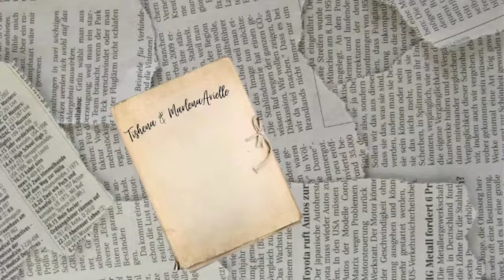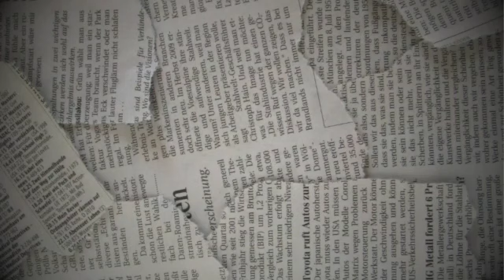2 Familiar Podcast Episode 35- The Pressure Pt.1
Tishena unfortunately is not with us this week, but we have a very special guest; Savion aka Coach the soul. Pt 1 we get into code switching, navigating being true to ourselves, & Hair...